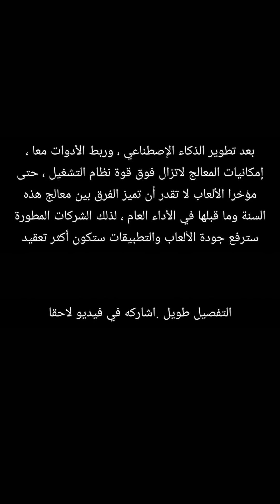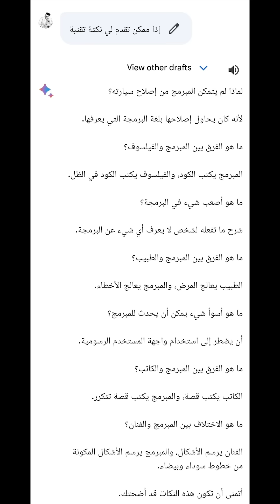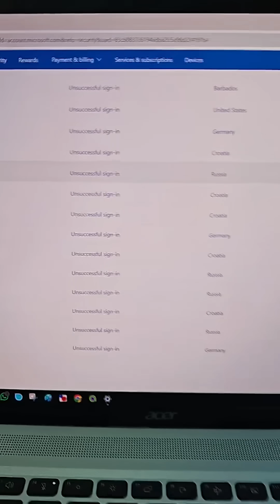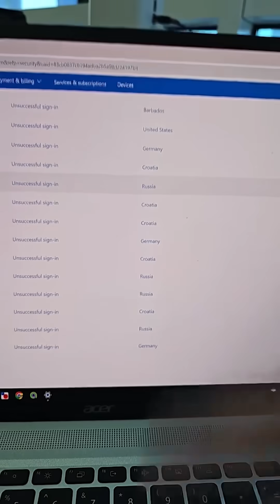سوالف تقنية 384 | XQ55 | لماذا تراهن الشركات على الذكاء الاصطناعي؟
من سناب عبدالرحمن العنزي XQ55

0:00 اتفاقيات وشراكات
0:44 مراهنة الشركات على الذكاء الاصطناعي
5:58 مشكلة الدخول بحساب Outlook